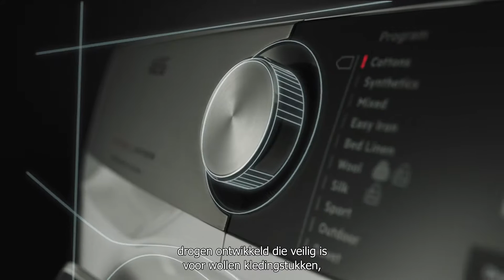ABSOLUTECARE® -SYSTEEM -Wol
De betrouwbare beschermer van uw wollen trui.